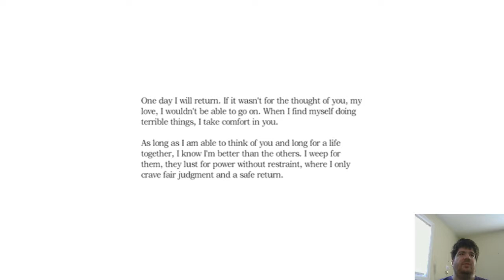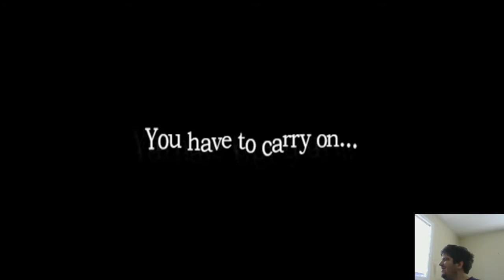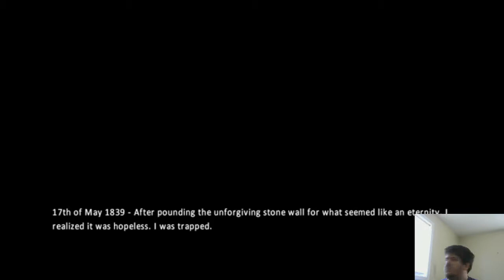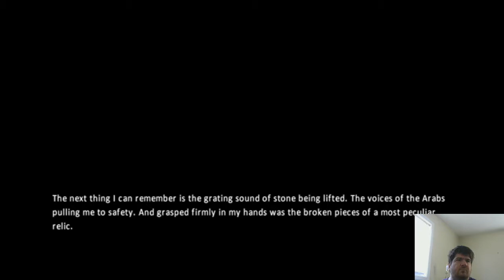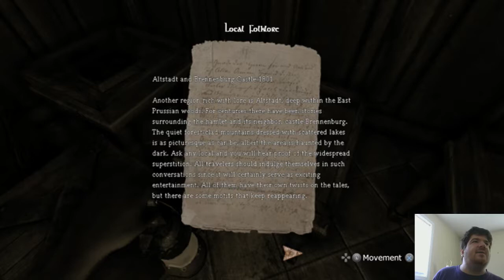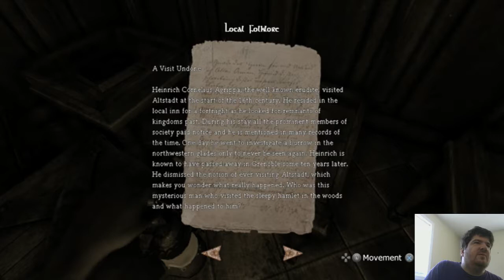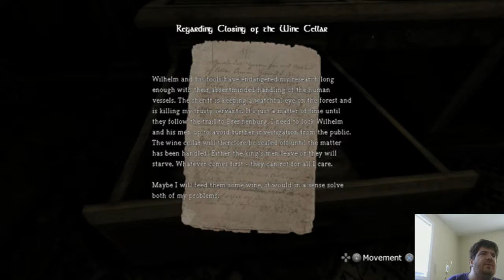Amnesia The Dark Descent Part 2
Kinda spoopy.

Fictional Games owns the right to the Amnesia franchise.